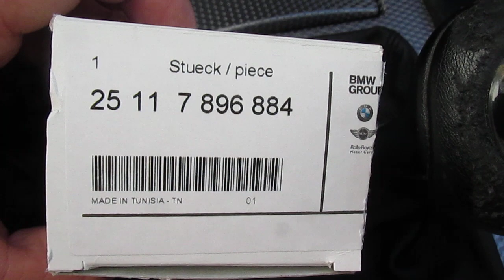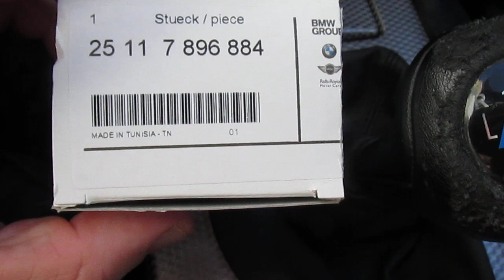How to replace BMW M Shift Knob E60/E61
A tutorial on how to replace your bmw M shift knob on a BMW 5 series E60/E61 or any other BMW model.

OEM Pack M 6-speed number: 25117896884
OEM Pack M 5-speed number: 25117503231
Tutorial sobre como substituir a moca de velocidades pack M para BMW em série 5 E60/E61 ou qualquer outro modelo BMW.

Numero OEM Pack M 6velocidades: 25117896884
Numero OEM Pack M 5velocidades: 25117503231